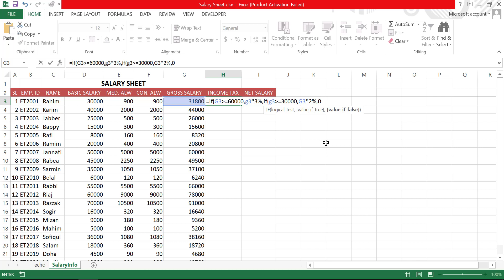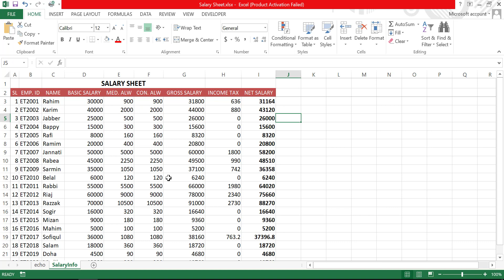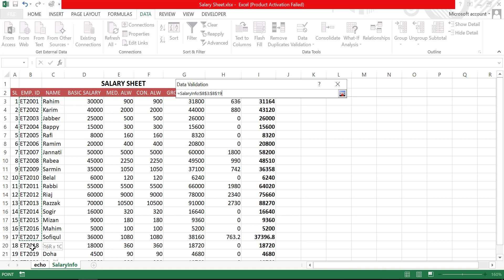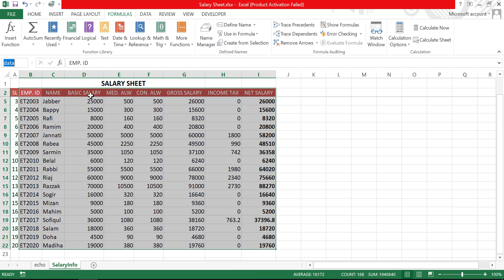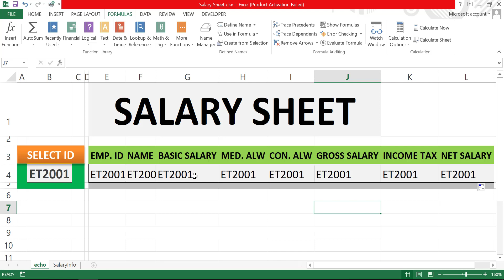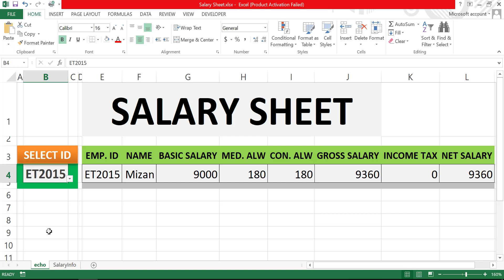Excel দিয়ে অসাধারণ একটি বেতন/Salary শীট তৈরি করুন। Create an awesome Salary Sheet with Excel.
Create an awesome Salary Sheet with Excel.
Excel দিয়ে অসাধারণ একটি বেতন / Salary শীট তৈরি করুন |
আসসালামুয়ালাইকুম।বন্ধুরা আজকের ভিডিওটি আপনাদের জন্য যারা অফিশিয়াল কম্পিউটার অপারেটর এবং একাউন্টস সেকশন এ চাকরি করেন। তারা অনেকেই বেতন সেলারি শীট তৈরি করেন।এজন্য মুখে হিসাব করা অথবা ক্যালকুলেটর দিয়ে হিসাব করতে আপনাদের ভুল হতে পারে। তাই আমি আপনাদের জন্য পপুলার মাইক্রোসফট এক্সেল ফরমেট দিয়ে একটি সেলারি শীট তৈরি করেছি। যে স্যালারি শেট্টি একটু ডিফারেন্ট টাইপ এর।আপনি ডিনামিক্যালি আপনার এমপ্লয়ীদের সকল স্যালারি এখানে আপনি তৈরি করতে পারবেন।ইন্ডিভিজুয়াল কোন চাকরিজীবীর সেলারি শীট তৈরি করাসহ তার সকল ইনফরমেশন তাকে দেখতে পারবেন করে প্রেম করে আর কপি বের করতে পারবেন। আশা করি ভিডিওটি আপনাদের অনেক উপকারে আসবে। ধন্যবাদ